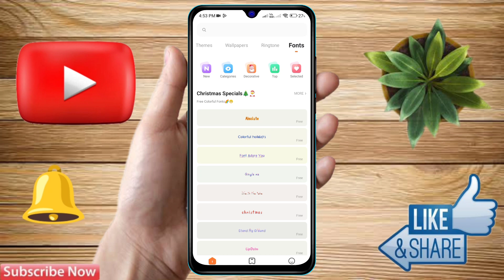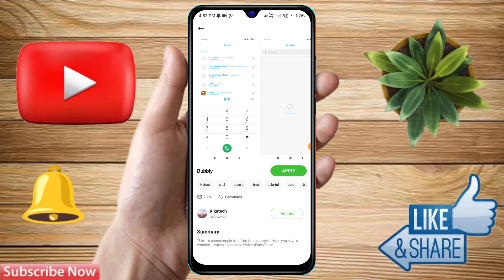how to change font style in poco m6 5g